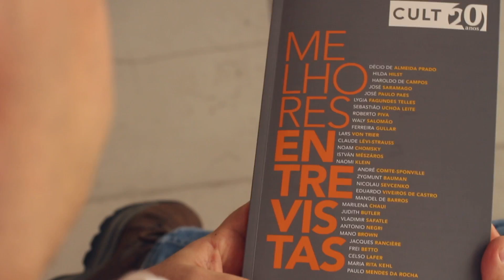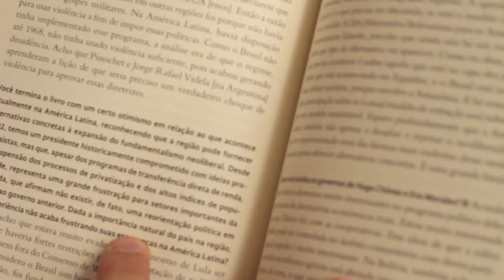Curta! Livros - Revista Cult: Melhores Entrevistas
Ao completar seu vigésimo aniversário, a tradicional revista Cult reuniu em livro algumas de suas melhores entrevistas, com nomes como Simone Beauvoir, Michel Foucault, Paulo Mendes da Rocha, entre outras grandes figuras da cultura nacional e estrangeira.